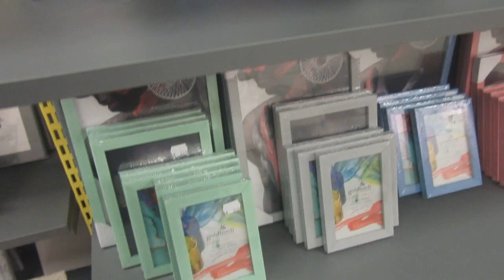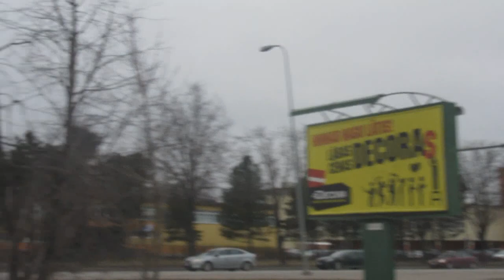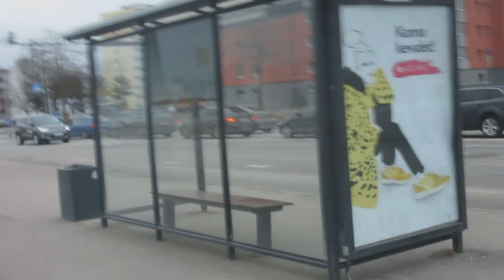Обзор магазина "Dekora"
Магазин стройматериалов, предметов быта.